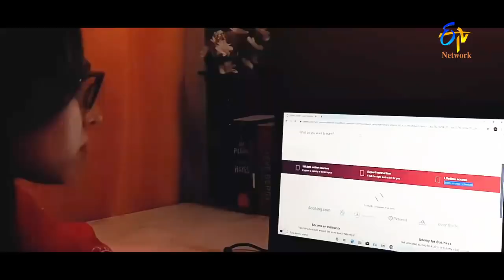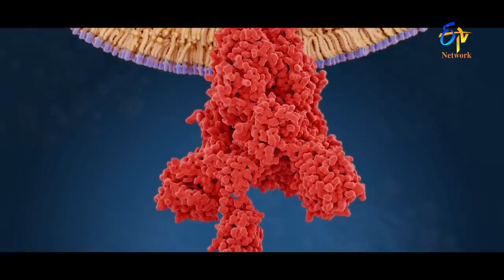Caronani Tharimeddam Sodara Song By SP Balu | Corona | Stay At Home...Save Your Life | HD